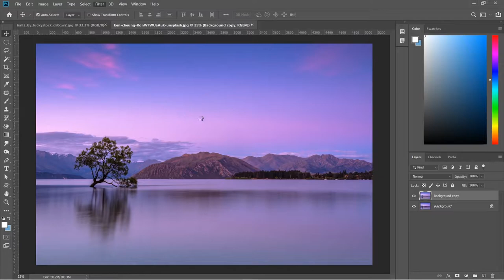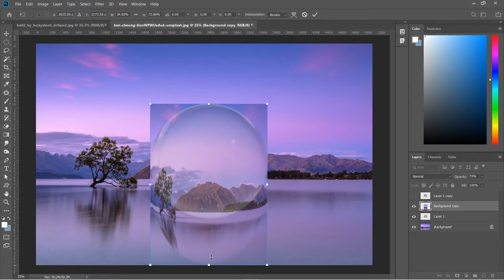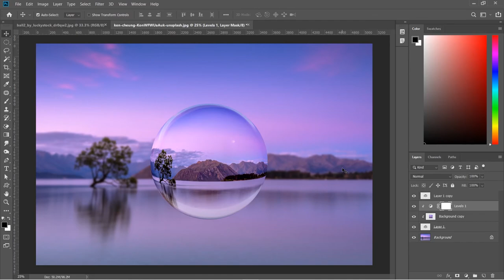How to place an image in glass ball / bubble in Adobe Photoshop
Here's how you can place any image in glass ball or give a bubble effect to an image